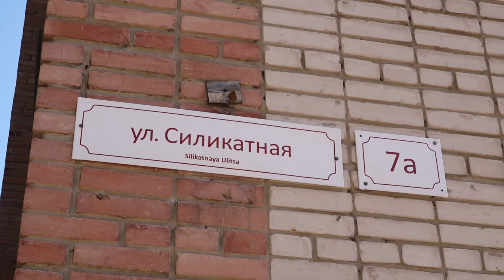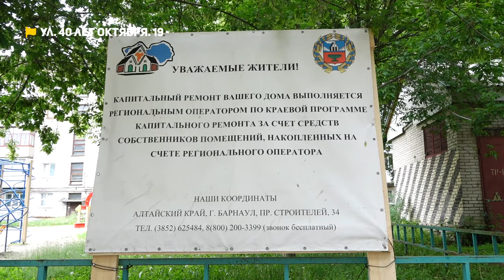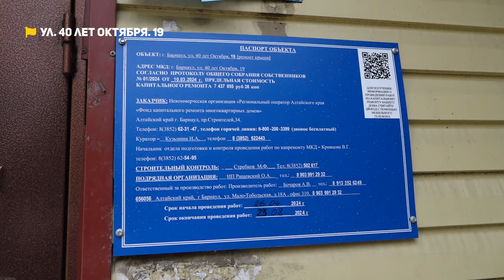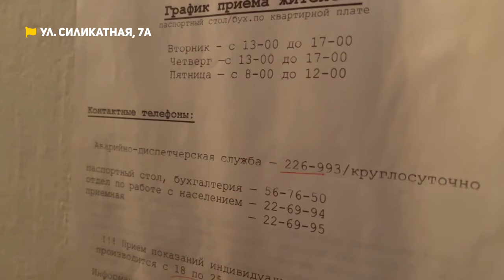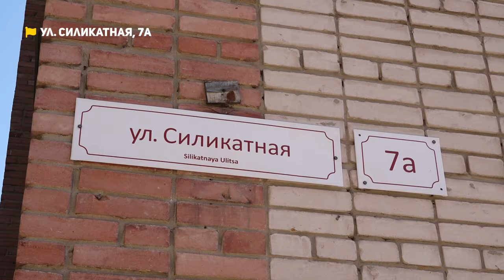Коммунальный патруль: крыши текут, электричеством пользоваться страшно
Смотрите в новом выпуске "Коммунального патруля":

На улице 40 лет Октября, 19 подрядчик для ремонта оголил крышу,  и дожди льют людям прямо на головы.

На улице Силикатной, 7а дожди льют сквозь дырявую крышу, но управляющая компания отказывается латать кровлю.